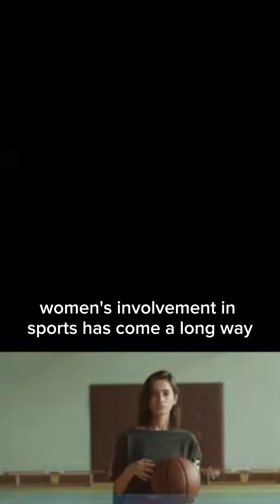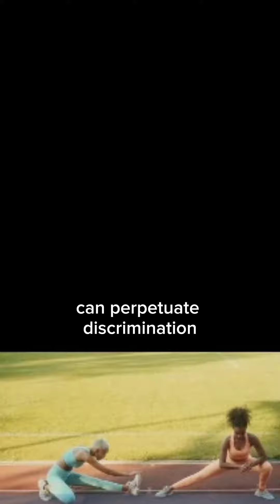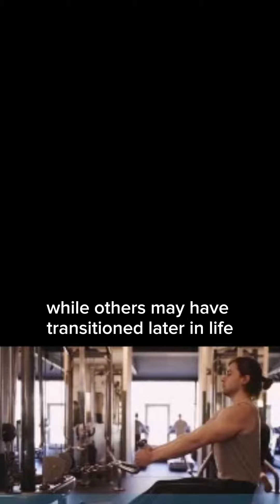Jordan Peterson's Stand on Women's Sports: An essay